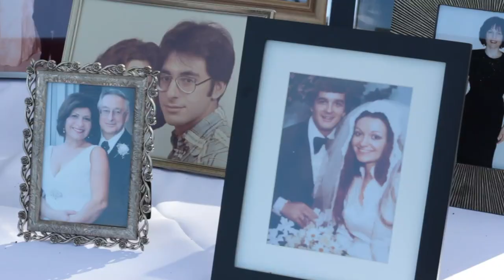Ancient Spanish Monastery Longer Wedding Video - Cristina & Scott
Longer cinematic wedding video for Cristina, and Scott.